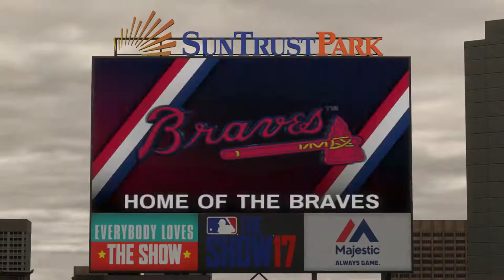MLB17: The Show. (PS4 Pro) Season Mode (Mets). Game 149. Mets @ Braves. Harvey vs. Colon